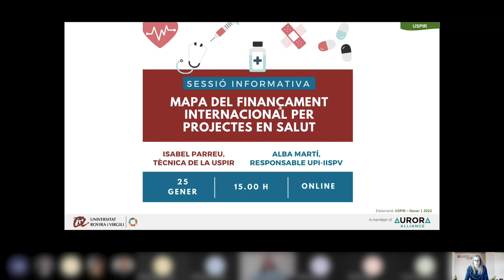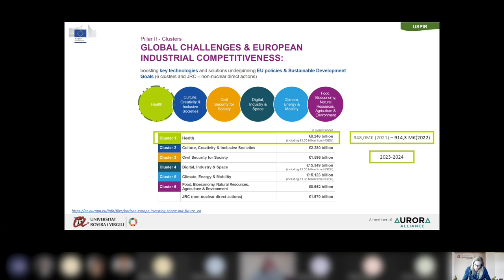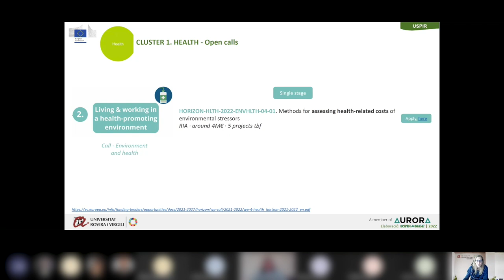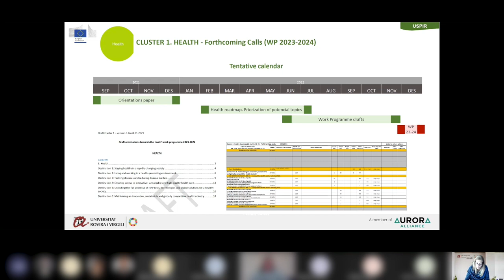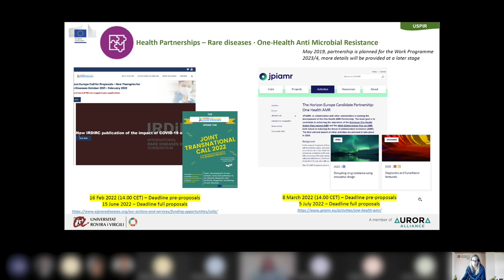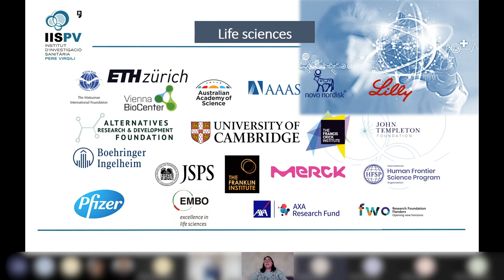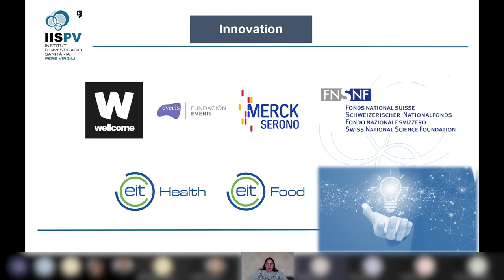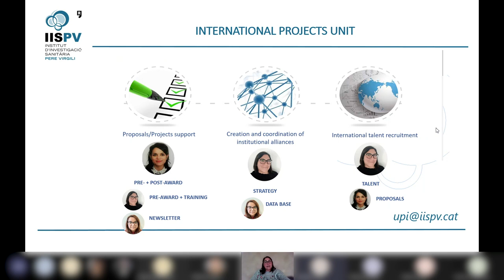Mapa del finançament internacional per projectes en salut 2022